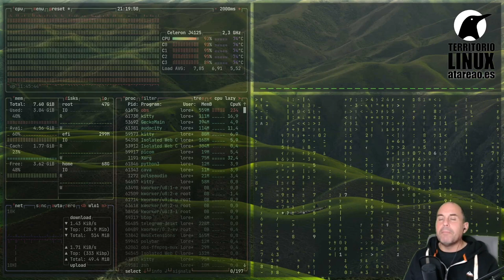357 - Python con Visual Studio Code desde el navegador.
¿Como desarrollar código Python con Visual Studio Code desde el navegador?Puedes hacerlo en remoto y con tu configuración totalmente funcional